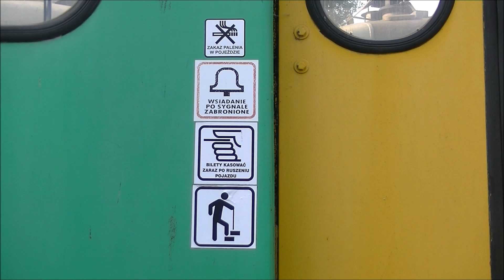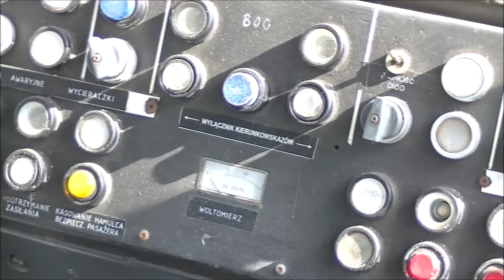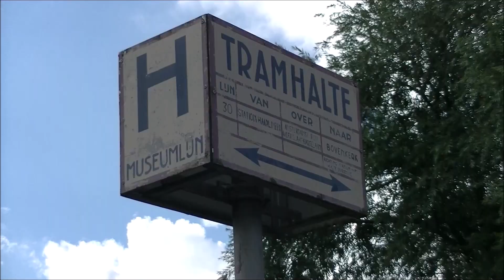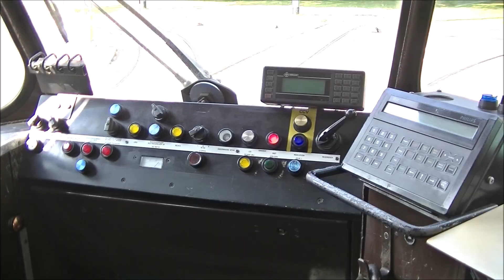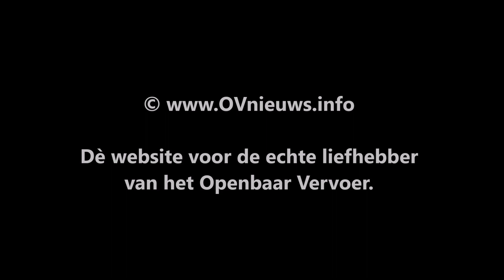Amsterdamse Dag 2017 bij de Electrische Museumtramlijn Amsterdam (EMA)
Af en toe blijven mooie reportages, door drukte, wel eens veel te lang op de plank liggen. Eén van die reportage is de Amsterdamse dag die de Electrische Museumtramlijn Amsterdam (EMA) op 3 september 2017 organiseerde. Bij deze komt die reportage alsnog online.

Deze dag stond in het teken van 60 jaar Gelede Trams. Alle Amsterdamse trams uit de collectie van de EMA kwamen naar buiten en de rijvaardige wagens reden zowel op de museumtramlijn als op een route door de stad.

De Stichting BRAM was met twee historische bussen aanwezig.